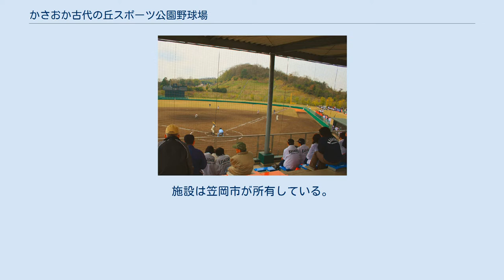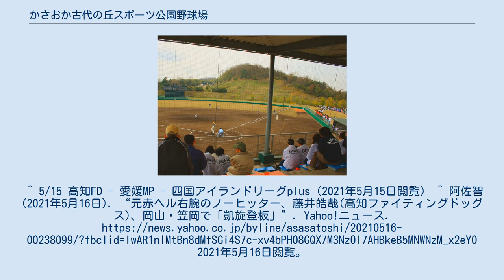かさおか古代の丘スポーツ公園野球場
外野側から スコアボード かさおか古代の丘スポーツ公園野球場（かさおかこだいのおかスポーツこうえんやきゅうじょう）は、岡山県笠岡市のかさおか古代の丘スポーツ公園内にある野球場。
愛称 どんぐり球場。
施設は笠岡市が所有している。
 2021年5月15日に四国アイランドリーグplusの公式戦1試合（高知ファイティングドッグス対愛媛マンダリンパイレーツ、高知主催）が開催された。
この試合は地元出身の藤井皓哉の「凱旋試合」として企画され、藤井が先発して8回無失点で勝利投手となった。
^ 5/15 高知FD - 愛媛MP - 四国アイランドリーグplus（2021年5月15日閲覧） ^ 阿佐智 (2021年5月16日). “元赤ヘル右腕のノーヒッター、藤井皓哉(高知ファイティングドッグス)、岡山・笠岡で「凱旋登板」”. Yahoo!ニュース. 2021年5月16日閲覧。